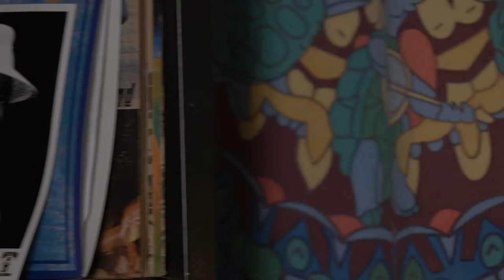The Valley Advocate Sessions - Colorway MUSIC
More about Colorway:
Colorway is the rootsy pop rock trio fronted by veteran Valley guitarist F. Alex Johnson.

Johnson spent fifteen years in the Americana sextet Drunk Stuntmen, touring the country and releasing several full length CDs, cassettes, and vinyl along the way. He is the currently the guitarist in the Young@Heart Chorus backing band and has circled the globe several times over with the senior singing sensations.

Johnson started Colorway in 2012 as a way to give life to the melodies that he had been waking up with every day.